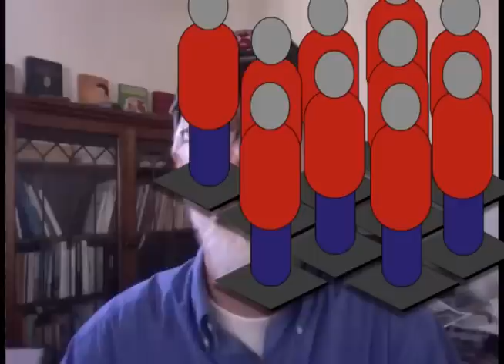Bill Gessner-Where Democracy Community and Sustainability Come Together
Widely known throughout the food co-op community, Mr. Gessner has travelled the country helping grow co-ops and start new ones.  His experience gives him a unique insight into the strengths and the potential of the cooperative movement.